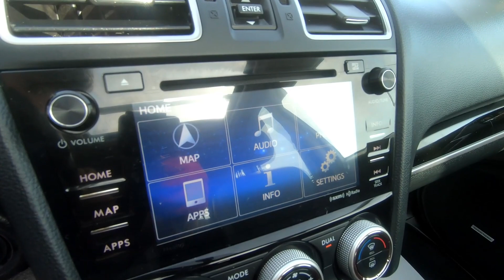Used 2018 SUBARU FORESTER TOURING SUV For Sale In Wooster, OH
Please visit Wooster Chrysler Jeep Dodge Ram to view this Used White 2018 SUBARU FORESTER TOURING for sale in Wooster, OH.

Stock#: P8111A

Vehicle Description:
2018 SUBARU FORESTER TOURING
CLEAN CARFAX*** POWER MOONROOF*** RATED UP TO 32 MPG!!!*** NAVIGATION*** BLIND-SPOT ALERT*** AUTO-DIMMING MIRROR W/COMPASS*** ROOF RACK W/CROSSBARS*** FOG LIGHTS*** HARMAN/KARDON AUDIO*** POWER SEAT*** POWER LIFTGATE*** HEATED LEATHER SEATS*** RADAR CRUISE CONTROL*** BLUETOOTH*** REARVIEW CAMERA & MUCH MORE!!!*** WANT TO TEST DRIVE?